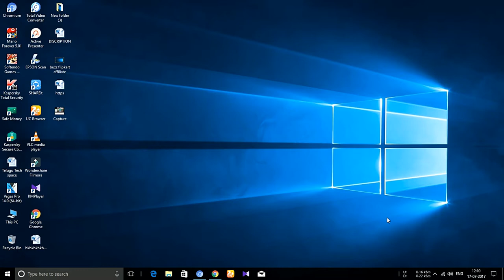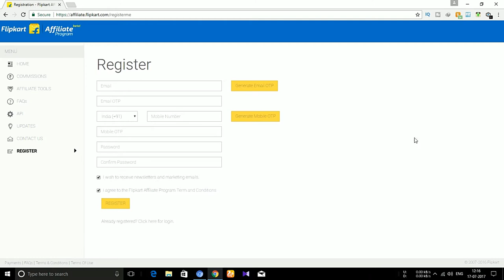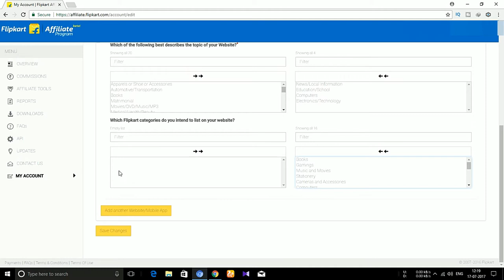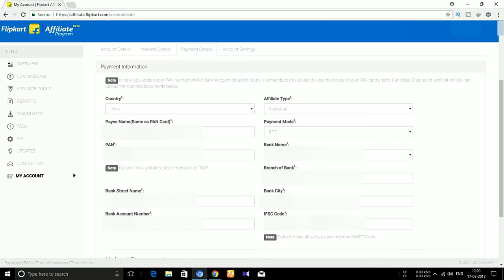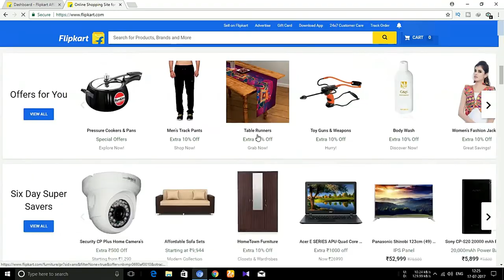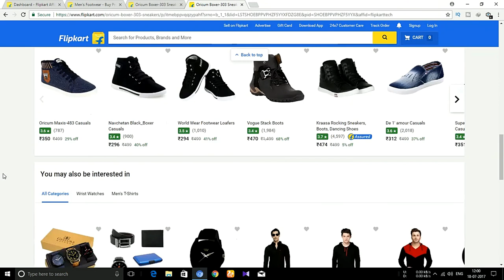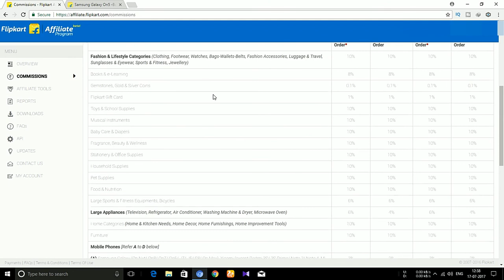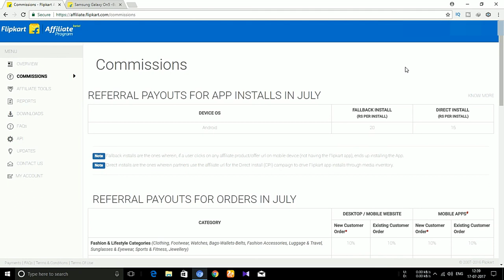How to Earn Money from Flipkart in Telugu || Telugu Tech Buzz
. telugutechbuzz Hi Guys in this video we will show you how to earn money from flipkart affiliate marketing in very easy and simplest way just follow the video and start earning money online